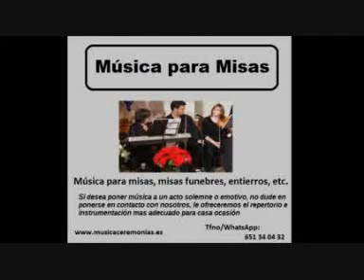musica funerales grupo murcia cartagena la manga